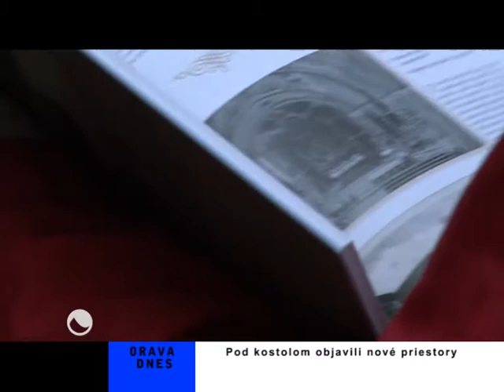Pod kostolom objavili nové priestory